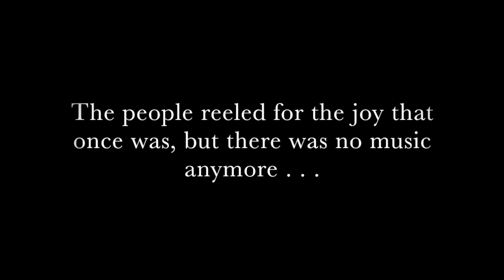"Hell On Earth" - Electro Politics (Part 2 of 5 'Marz rock opera)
The people reeled for the joy that once was, but there was no music anymore.

(Part 2 of a 5 part rock opera called 'Marz')

Big Thanks to Fete Music Hall for the video and production.